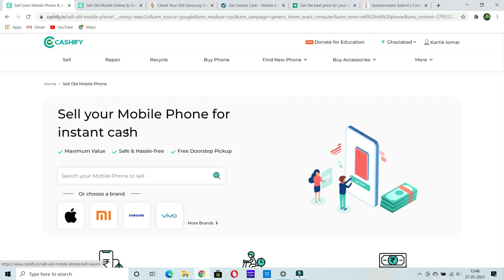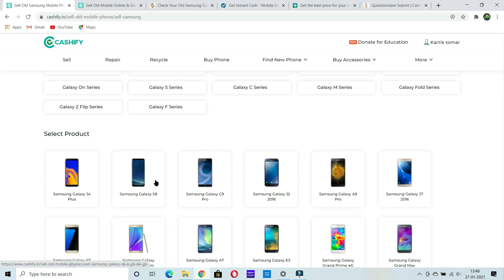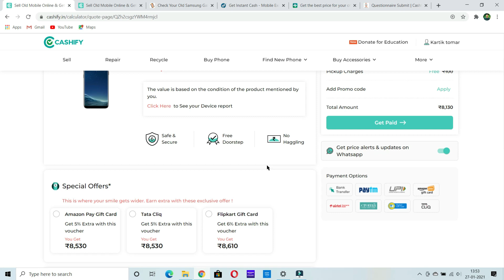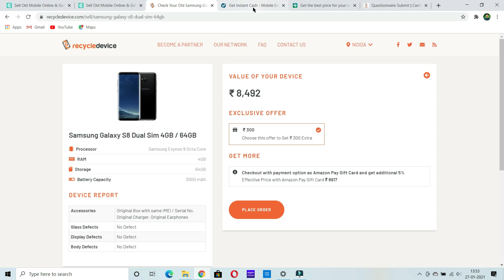How to sell old mobile in best price 🔥| How to sell old mobile online ⚡⚡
Topic covered :-

how to sell old mobile in best price
how to sell old mobile in flipkart
how to sell old mobile on amazon
how to sell old mobile on cashify
how to sell old mobile phones
how to sell mobile in olx
how to sell mobile on flipkart
how to sell mobile on cashify
how to sell mobile on 2gud
how to sell old mobile online